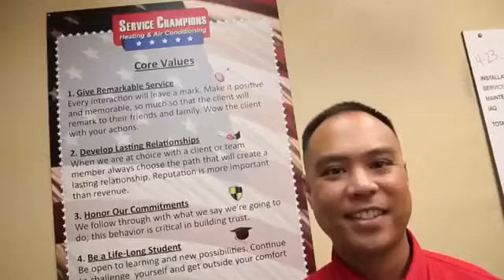Service Champions - 5 Core Values We Excel In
Looking for a company that keeps its promises? Our core values are what separates us from many other HVAC companies and it is why thousands of clients choose us.